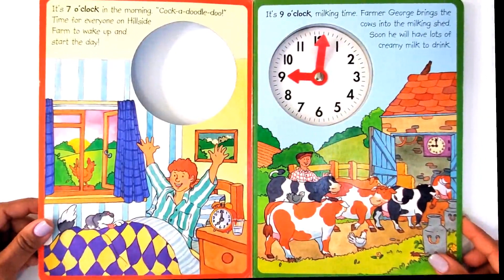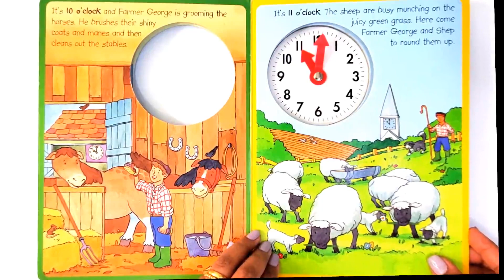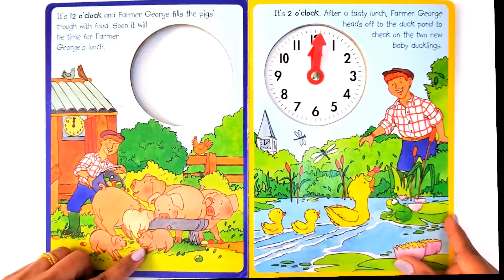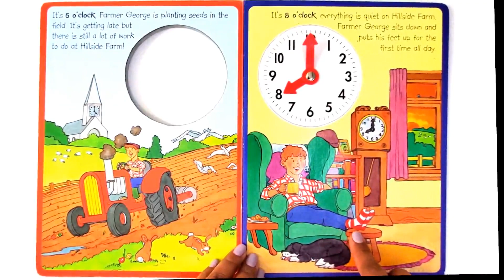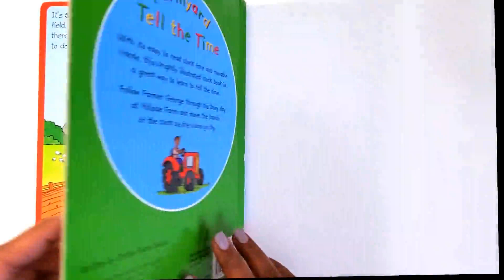Farmyard Tell the Time | kids book read aloud | read aloud kids story book | storytime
Kids Storytime - Read aloud kids Story Books.
Farmer George does his daily routine on Hillside Farm, he does all his work right on time everyday. Like Famer George, you all can do your routine work in a timely manner.
📚 Happy Reading !! 🥰

Welcome back to Kids Storytime, its all about stories and vivid imaginations. Kids can read along with me during their storytime, it inculcates the love of reading in kids and eventually make them enjoy the company of books more than anything else. There is a wide and wonderful collection of kids books for pre-school, kindergarten, first grade, second grade and above. At the end of every video, there will be a simple question which helps in enhancing listening skills and observation skills in children.
Parents can use my videos as reading time or use it audio-only as bedtime read-aloud and Teachers & Educators can use it in the classroom or home-school during literature classes.

Please support the authors and publishers of the books by purchasing a copy for your book library. There is nothing like holding an actual book, having your very own copy and reading it over and over again.